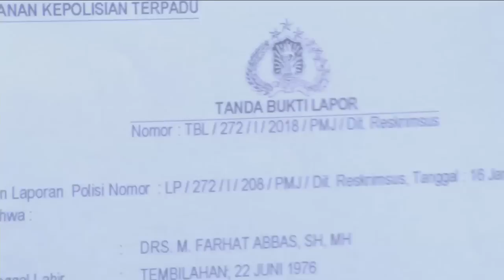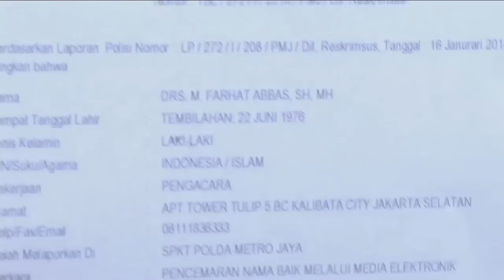Cekidot Show: Farhat Abbas VS Nikita Mirzani